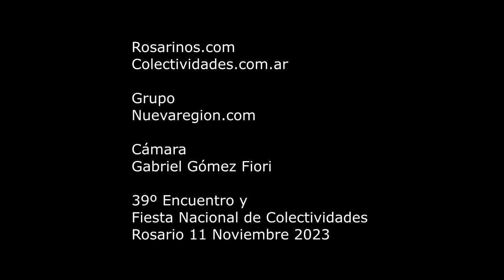SEMILLAS DE MURCIA y AIRES MURCIANOS en Stand del Rincón Murciano de Rosario. Colectividades 2023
Unos minutos disfrutando las actuaciones de los grupo de danzas SEMILLAS DE MURCIA, de la ciudad de Victoria, Entre Ríos. Y luego AIRES MURCIANOS, el grupo mayor del RINCON MURCIANO DE ROSARIO.

El Grupo SEMILLAS DE MURCIA visitó el stand del Rincón Murciano de Rosario en la edición 39 del Encuentro y Fiesta Nacional de Colectividades, luciéndose en el escenario.

Cámara Gabriel Gómez Fiori.

Transmitido por el Canal de Videos de NUEVAREGION.COM
Humanismo, No Violencia, Medio Ambiente, Espiritualidad, Actualidad, Opinión y mucho más